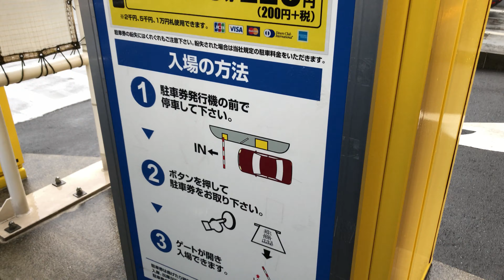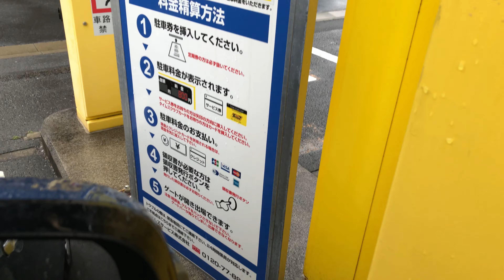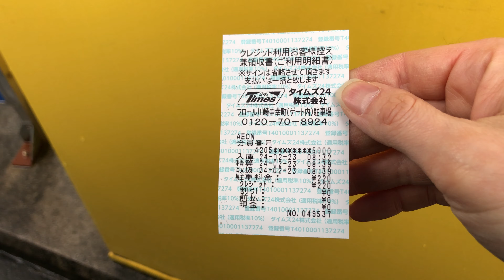【川崎市 幸区】タイムズ フロール川崎中幸町ゲート内（クレジットカードで支払い／駐車券発券機 → 駐車券 → 出口精算機）